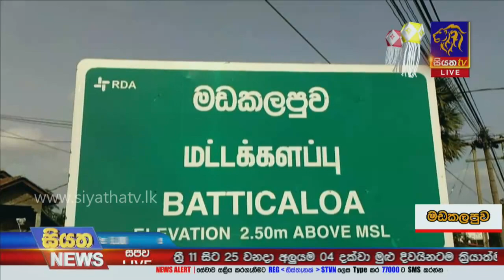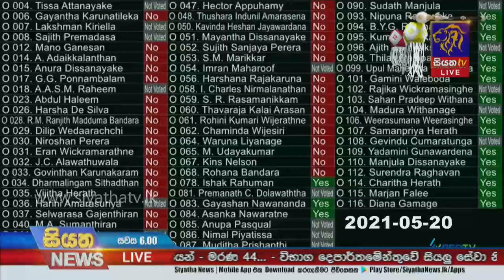Siyatha News | 06.00 PM | 22 - 05 - 2021